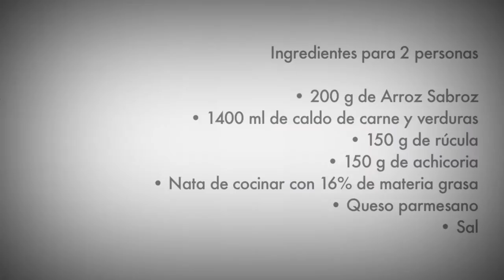Receta Risotto- Arroz Brillante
Una receta de risotto con parmesano y nata que te encantará. Hacer risotto es rápido y fácil con las video recetas de Brillante Sabroz. Tienes todos  los pasos e ingredientes del risotto aquí: